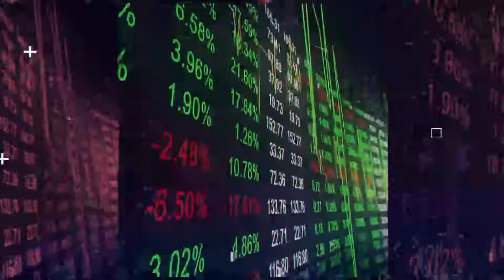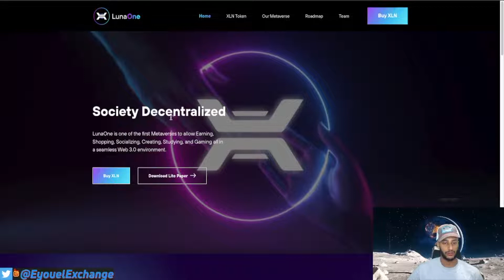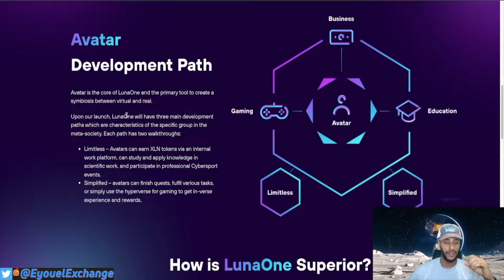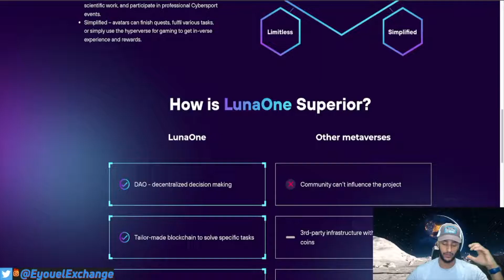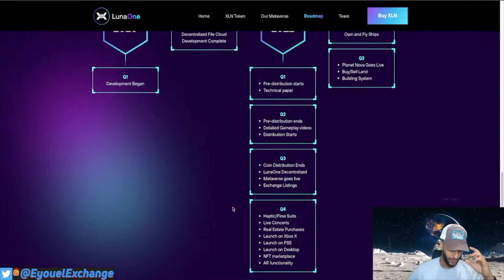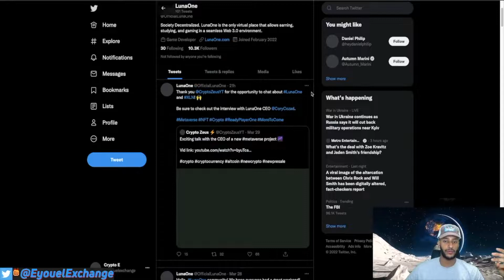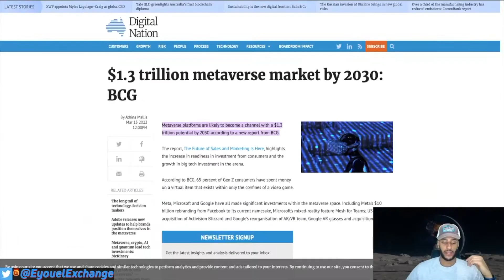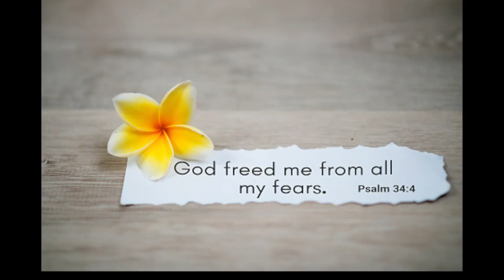LUNA ONE METAVERSE, Metaverse to $3 Trillion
In this video, we will talk about LUNA ONE METAVERSE, Metaverse to $3 Trillion, Giveaway at 1k Subs, and more.

Guys this METAVERSE is real I told y’all. Stay vigilant they started it out